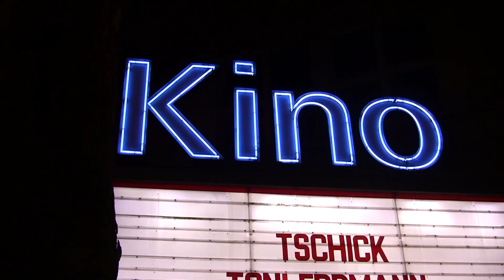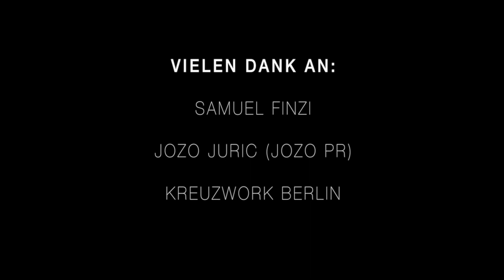"Close to the Action - Deborah Ravell trifft..." SAMUEL FINZI ("Kokowääh")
Samuel Finzi über seine Kindheit, warum er eigentlich Regie studieren wollte, seine Anfänge in Deutschland und warum er die Schauspielschule nicht beendet hat, einen dritten Teil von "Kokowääh", warum er nicht für "glatte Charaktere" steht, kommende Projekte und die Verbindung von Beruf und Privatleben.

Deborah Ravell wurde ausgestattet von:
ANIA SCHIERHOLT

Location: Kreuzwork Berlin